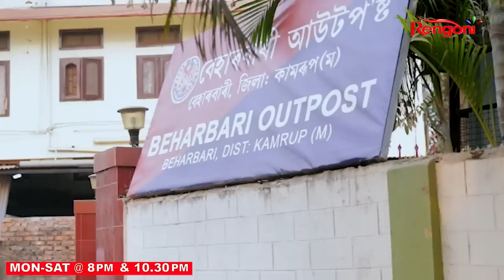Beharbari Outpost || Ep 2578 || 11.02.2023